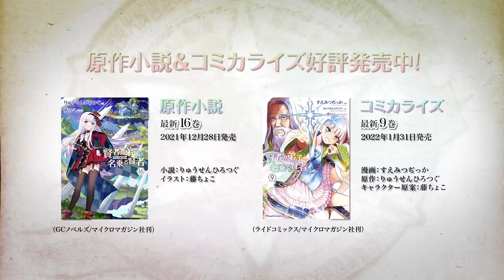Kenja no Deshi o Nanoru Kenja PV4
Cuarto vídeo promocional de la adaptación animada para televisión de la serie de novelas ligeras Kenja no Deshi o Nanoru Kenja, de Hirotsugu Ryusen.

El anime se estrenará el 11 de enero, y Funimation tendrá la exclusiva vía streaming de la serie.

Keitaro Motonaga (Jormungand, Date A Live) se encarga de la dirección bajo el estudio Studio A-Cat. Takamitsu Kouno (Utawarerumono: Itsuwari no Kamen, Absolute Duo) se encarga de los guiones, Kumi Horii (LBX Girls, Infinite Stratos 2) se encarga del diseño de personajes, Go Sakabe (Date A Live, Digimon Adventure tri.) compone la música, y Yasunori Ebina se encarga de la dirección de sonido.